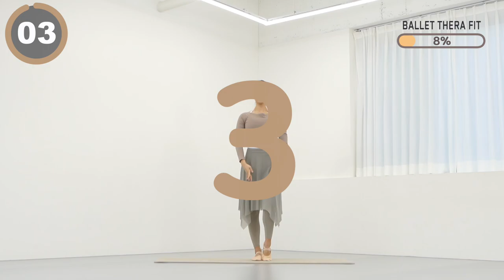따라하면 바디라인이 바뀝니다. 쉬워보이는데 전신 빠짐없이 운동되는 우아한 전신 근력 유산소 (발레핏)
00:00 인트로
0:13 본 운동
WORKOUT COMPLETE

오늘은 바디라인이 예쁘게 바뀌는 우아한 전신 근력 유산소 (발레핏) 10분 루틴입니다.